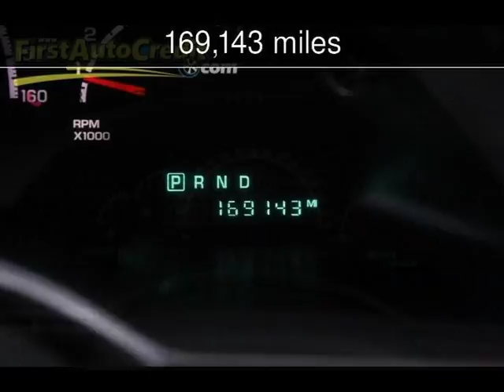2005 Chrysler Pacifica Touring Used Cars - Jackson ,MO - 2017-12-07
See more details about this used car This 2005 Chrysler Pacifica Touring with 169,143 miles is for sale at First Auto Credit.